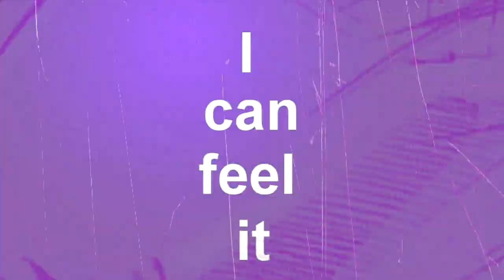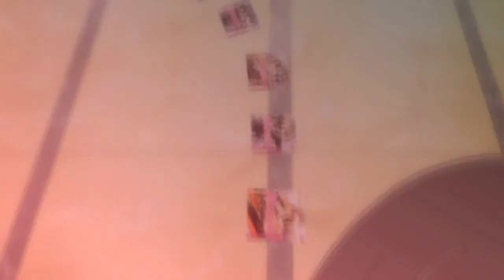[Yaoi MEP] Joystick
NOTE! FUqIN READ! EVERY COMMENT STATING EITHER SONG/ARTIST OR ONE OF THE ANIMES WILL BE REMOVED! For fucks sake if someone wants to know something ask the editors oder send a pm to the studio!!

//Hyper gamer, nothing greater: We can play all night.

Yaaay our first Yaoi MEP! x3
It turned out amazing^^
Parts:
1: Akuma Holic
2: ShojoKihin4
3: Xx15deideixX
4: Jopsi
5: SakuraAnimeGurlVE
6: IzayaSmex
7: XxBringMe2LifexX
8: lidiamvs
9: NessaChan15